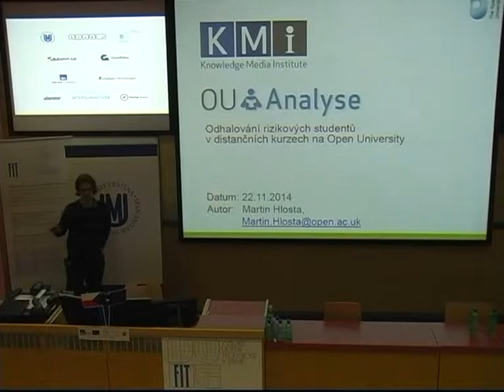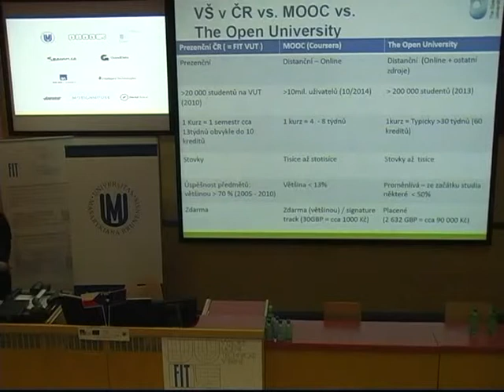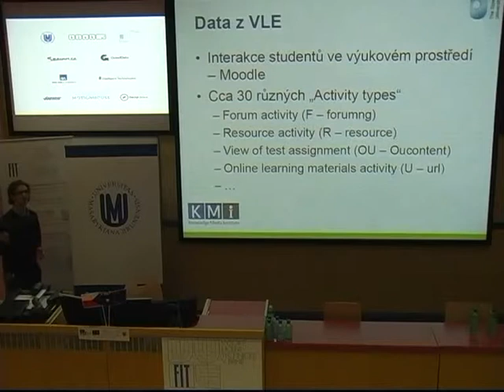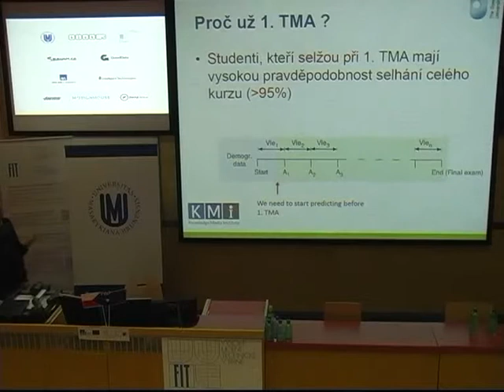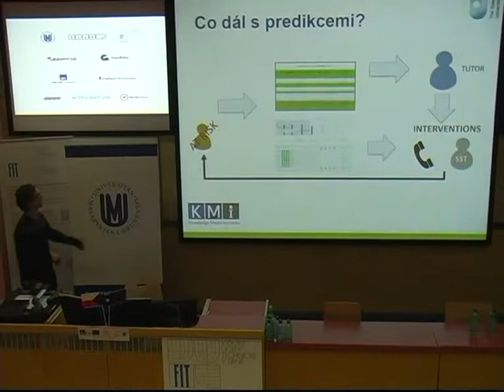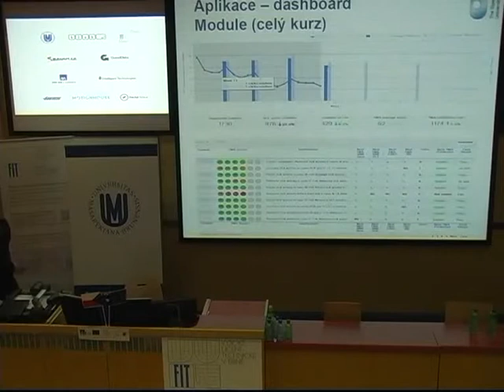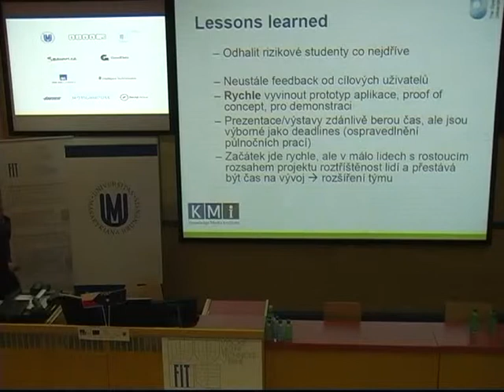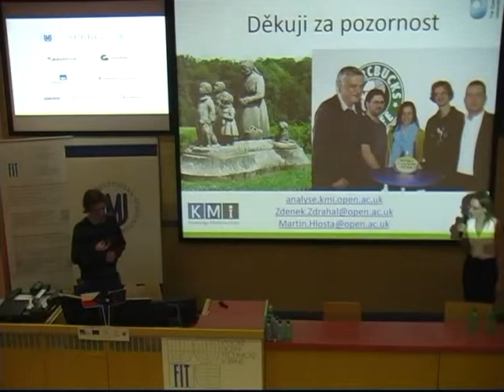Martin Hlosta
The Open University v Milton Keynes je univerzitou s nejvyšším počtem studentů ve Spojeném království. Oproti českým univerzitám nabízí pouze distanční formu vzdělávání prostřednictvím několika set online kurzů rozdělených do studijních
programů. Každý kurz připravuje tým odborníků a zkušených pedagogů a jeho příprava trvá řádově dva až tři roky. Následně se kurz vyučuje několik let, většinou dvakrát do roka. Studenti jsou rozřazeni na základě bydliště do přibližně 20čl
enných skupin, které jsou vedeny zpravidla jedním tutorem. Zejména v prvních fázích studijních programů se kurzy potýkají s vysokou mírou nedokončení. Aby se tato míra snížila, funguje na univerzitě Student Support Team, jehož členové se
 snaží pomáhat studentům, kteří by mohli mít potíže s dokončením kurzu. V prezentaci představím, jakým způsobem přistupujeme k odhalování rizikových studentů společně s tím, k čemu je tato informace dále využita. Rovněž představím náš sy
stém vytvořený pro podporu této analýzy, jejž v současné době rozšiřujeme pro použití na celé univerzitě.